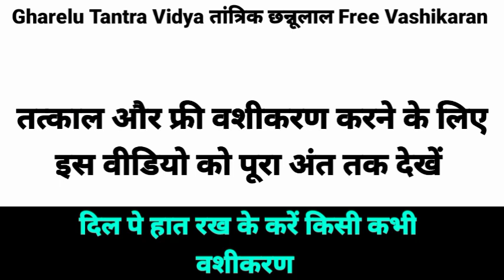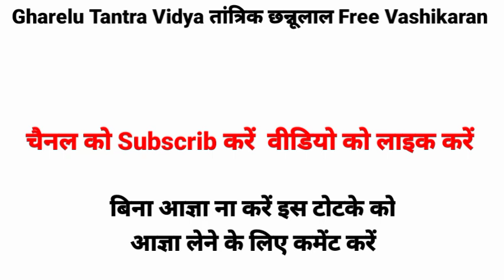दिल पे हात रख के करें संभोग वशीकरण | बस 5 मिनट होगा | Vashikaran | Vashikaran kaise kare Vashikaran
Baal se Vashikaran
Baal se Vashikaran totka
बाल से वशीकरण 5 मिनट में
कागज पर नाम लिखकर जला दे
वशीकरण करने का तरीका
संभोग वशीकरण टोटका
प्यार पाने का तरीका
Vashikaran
Vashikaran kaise kare
Vashikaran kaise karte hai
Vashikaran karne ka sahi tarika
Vashikaran kaise hoga
Vashikaran mohini totka
Vashikaran ka Sahi samay
Pyar me pagal
Love problems
Love tips
Vashikaran totka 2023